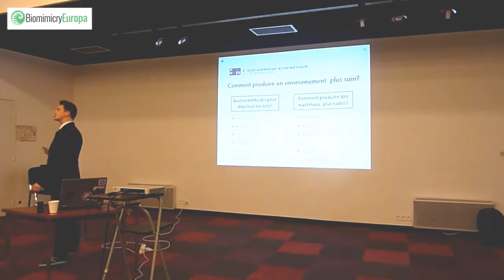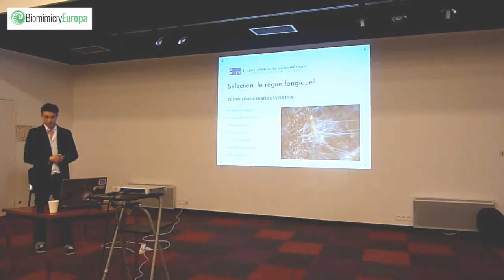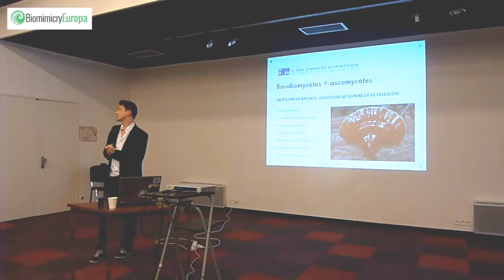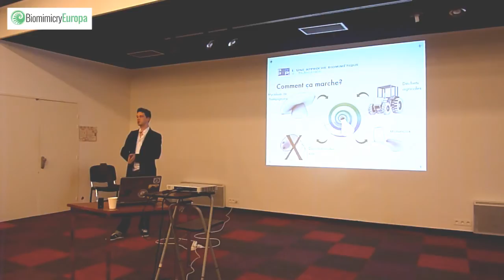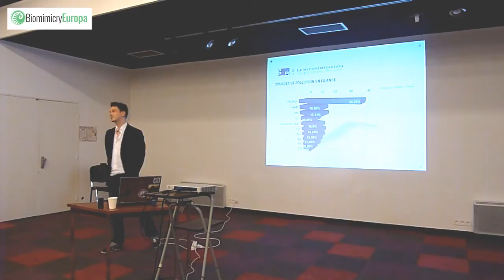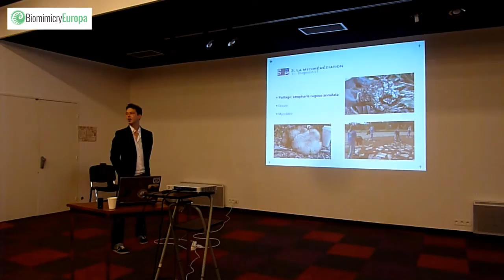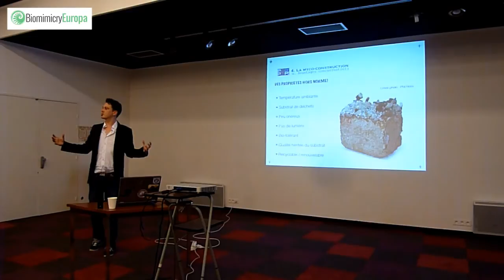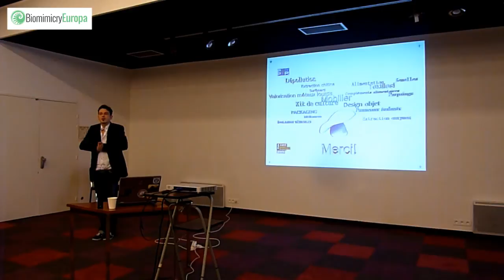Conférence Mycélium 2, Parite 2: Gil Burban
Biomimicry-Europa présente la Conférence Mycélium n°2.
Partie 2 : Gil Burban, fondateur de Polypop nous parle des formidables possibilités qu'offrent les champignons (les mycéliums) pour la réalisation de matériaux innovants ou le traitement des sols après pollution.